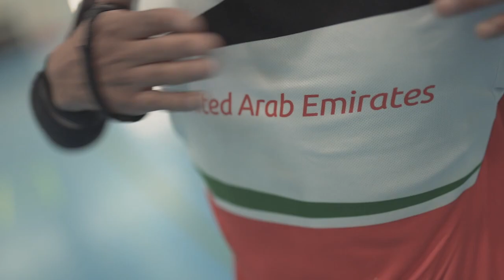Concrete Canvas Reel 1